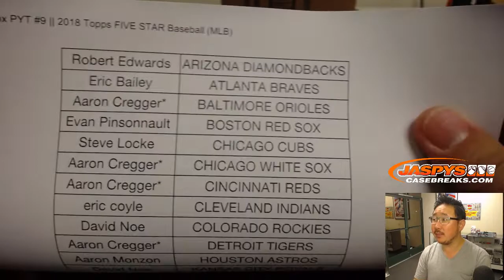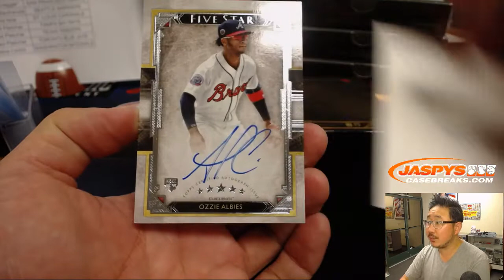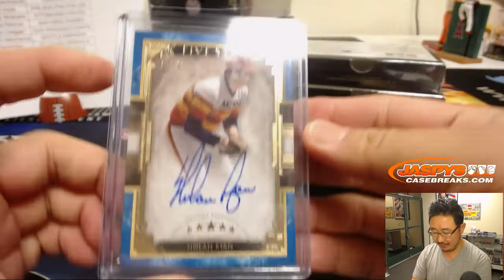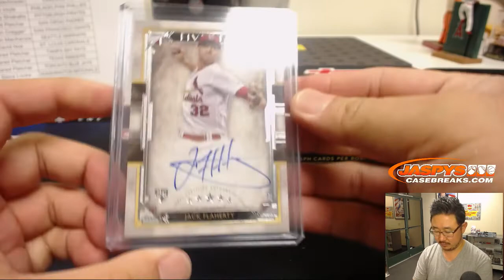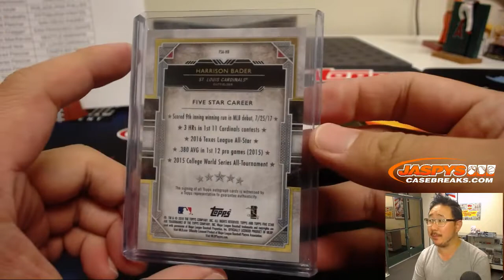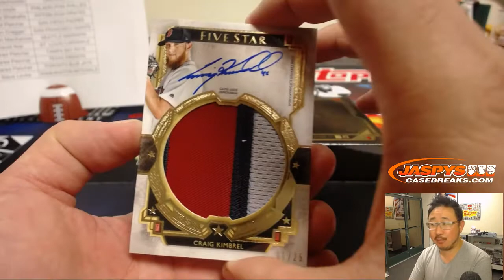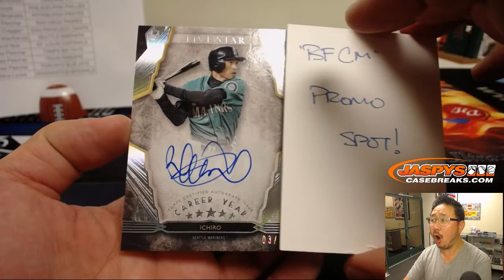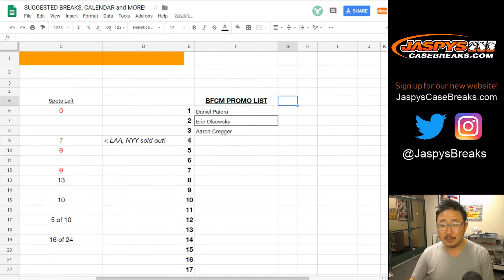Tu, 11/20/18 || 8Box PYT #9 || 2018 Topps FIVE STAR Baseball (MLB)